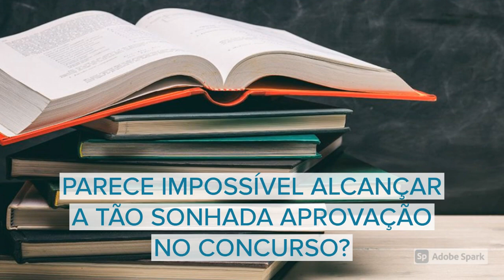APOSTILA PREFEITURA DE SENADOR SÁ CE 2020 CONTADOR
APOSTILA PREFEITURA DE SENADOR SÁ CE 2020 CONTADOR (PDF) DE ACORDO COM EDITAL. APOSTILA HABILITADA PARA IMPRESSÃO.